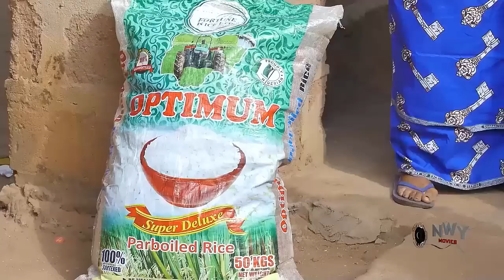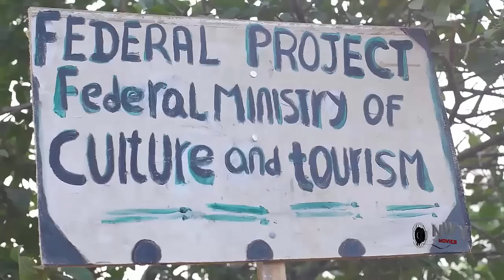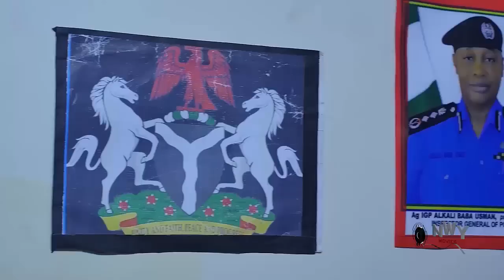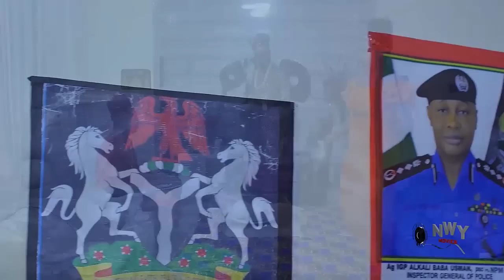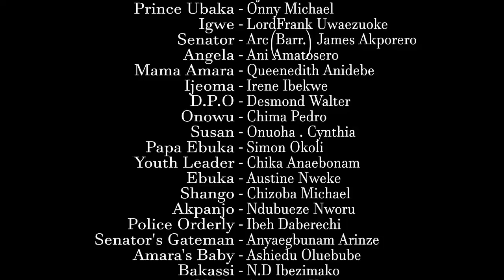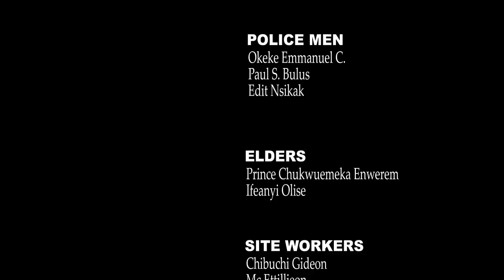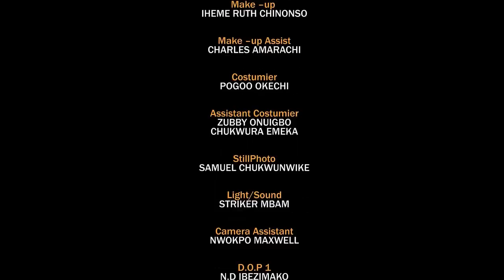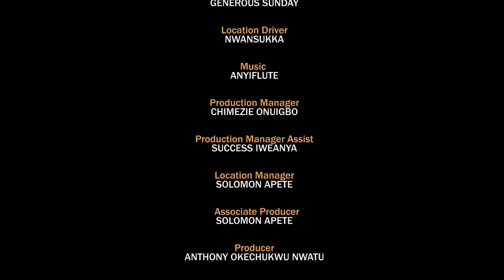She Always Bring Bush Meat To The Prince Not Knowing She Has Captured His Heart - Onny & Uju Okoli